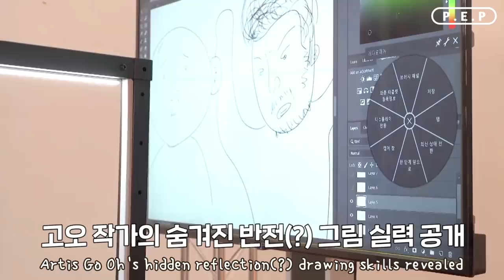[ENG] Our Beloved Summer | Choi Woo Shik & Kim Da Mi | Making Film ep. 5 & 6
Drama Title: 그해 우리는 (Our Beloved Summer)
Genres: Comedy, Youth, Romance
Cast: Choi Woo Shik, Kim Da Mi
Channel: SBS
Global Streaming: Netflix
Original Release: Dec 6, 2021 - Jan 25, 2022
Airtime: Mon & Tue at 10 p.m. KST
Synopsis:
A romantic comedy revolves around Choi Woong (Choi Woo Shik) and Kook Yeon Soo (Kim Da Mi), ex-lovers who broke up with a promise never to meet again. However, the documentary they filmed 10 years ago in high school suddenly gains popularity, and they are forcibly brought together in front of the camera once more.

👇 Watch full behind the scenes!

🔤   Translation may not be 100% accurate
🖊   Any correction would be greatly appreciated